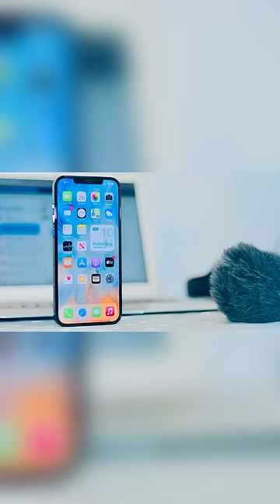Top 5 Music Apps for iPhone and Android Devices in 2023! - Best Apps for Artists and Music Lovers!